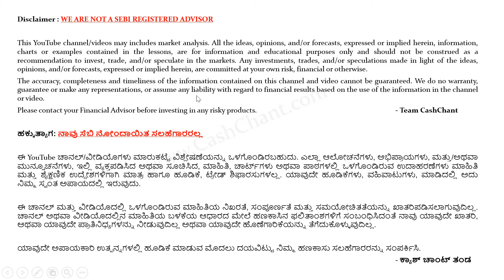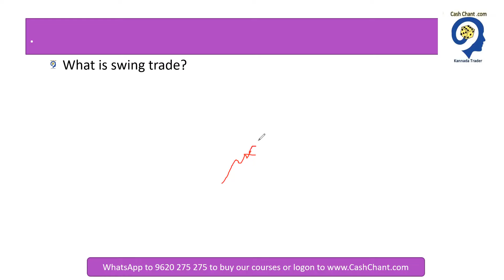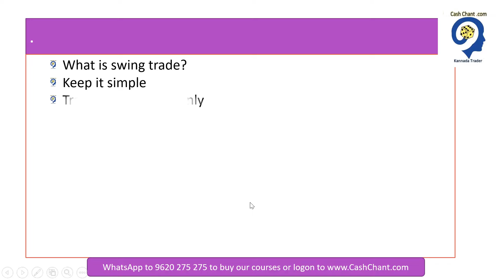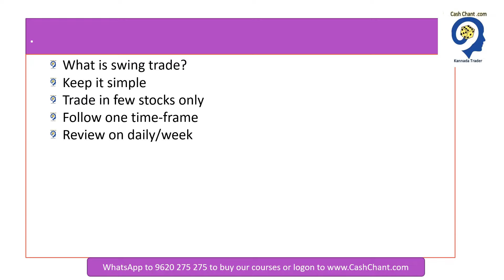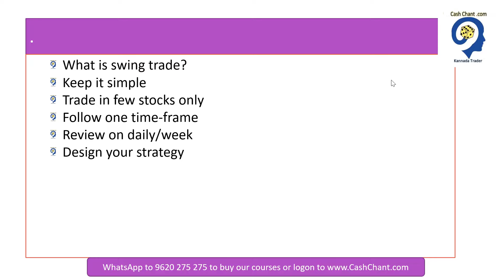Swing-Trade with a busy schedule? ಬಿಡುವಿಲ್ಲದ ವೇಳಾಪಟ್ಟಿ...? ಸ್ವಿಂಗ್-ಟ್ರೇಡ್ ಮಾಡ್ರಿ...!